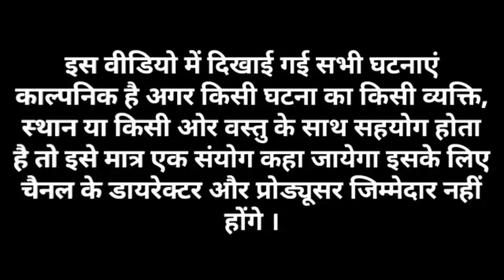भाभी और देवर ! होली स्पेशल न्यू राजस्थानी हरियाणवी कॉमेडी ! राजस्थानआलेछोरे ! Rajasthan Aale Chore !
राजस्थानी कॉमेडी By राजस्थान आले छोरे

Rajasthani Hariyanvi Comedy

CAMERA BY - SUNIL MAHAR

DIRECTOR - TARACHAND MAHAR , SUNIL MAHAR

STARRING :-
Tarachand, Mukesh,Bhalaram, Khetaram, Neeraj

New Rajasthani Comedy 2021 : - Rajasthani Tinger